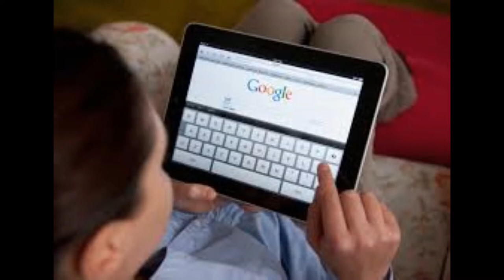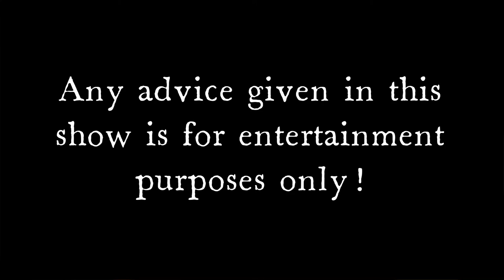Better Call Tor intro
It's 2022.  Let's make youtube fun again!  We can do this!

We have memberships now because we're all growed up and stuff! Please consider becoming a member and supporting our nutty little community. and in particular, Sunny!

Traces of Nuts has one mission in 2021.  To make YouTube fun again. Let's be honest, we all contain traces of nuts, so let's laugh at ourselves more this year.  The world is a curious place right now and we all deserve to have some fun!